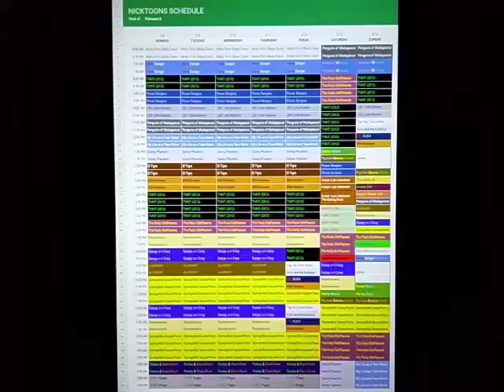Nicktoons Schedule: February 8, 2016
Here's the Nicktoons Schedule for the week of February 8, 2016.

New NRL RUSH on Friday.

Network Premieres of Harvey Beaks, Pig Goat Banana Cricket, Power Rangers, and Miraculous Ladybug.